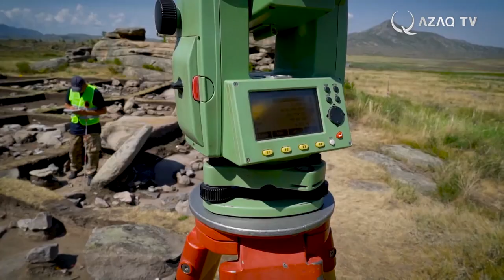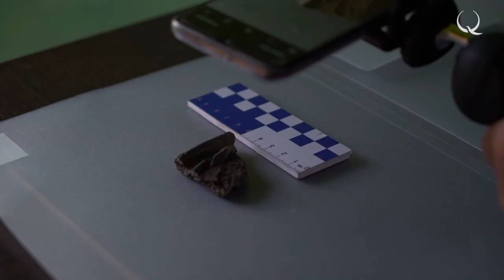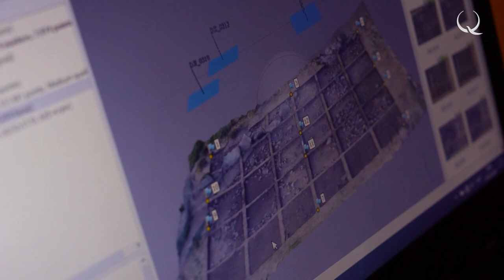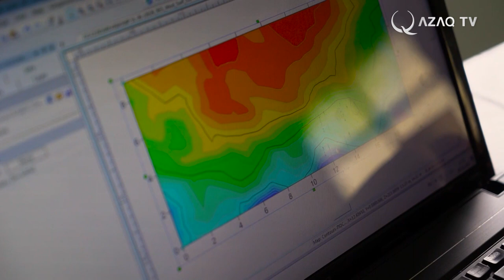Ara Saka tribes sedentary or nomadic?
Beyond Time. № 1
In 2019, an archaeological camp was launched on the slopes of the Akbaur hill, which is located 35 km from Ust-Kamenogorsk. The place that attracts thousands of pilgrims and tourists was included in the sacred map of Kazakhstan. This place is known far beyond its borders. Now it has become a scientific destination. The archaeological team is headed by Profesor Zainolla Samashev who first began the study of the Saka tribes. You can find more details in this release!